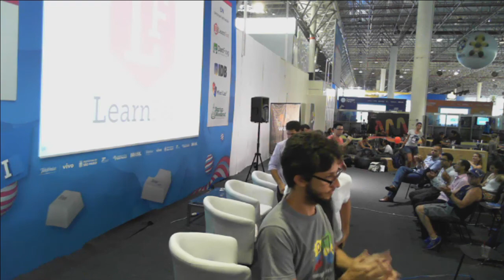CPBR7 LearnFest Roundtable Opportunities for New Founders